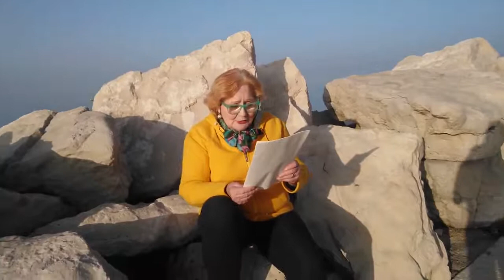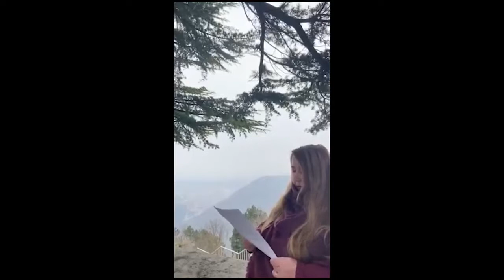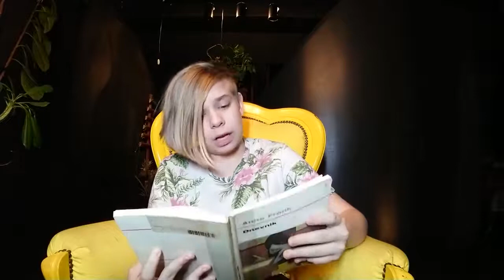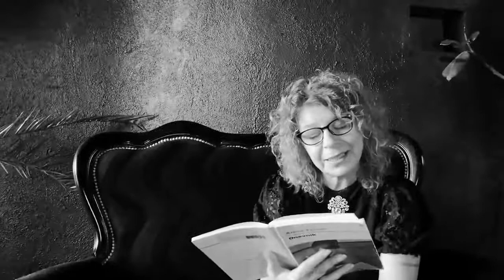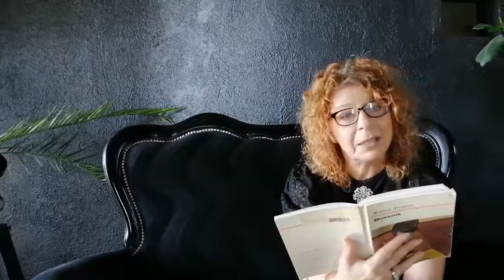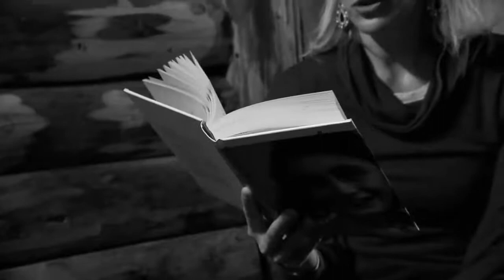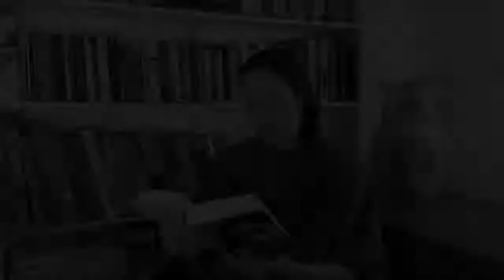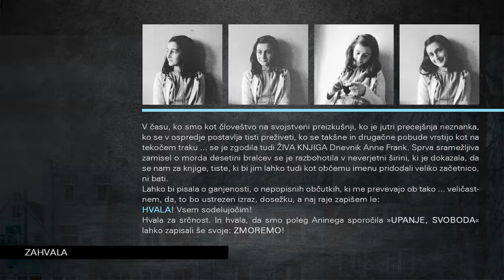ŽIVA KNJIGA Dnevnik Anne Frank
Dnevnik Ane Frank ni zgolj knjiga.
Je dokument zgodovine. Ogledalo nekega temnega časa.
Ločnica med dobrim in zlim.
Sporočilo, tudi poduk, če hočete, o UPANJU in SVOBODI.
In – predvsem – zgodba, ki se NIKOLI ne sme ponoviti!

O ŽIVI KNJIGI Dnevnik Ane Frank
Pred časom se je organizirala izjemna skupina umetnikov na področju oblikovanja, glasbe, filma, pisane besede, novinarjev, politikov, športnikov …, ki se je združila z namenom 'oživeti' knjigo Dnevnik Anne Frank. 73 vidnih posameznikov je v sebi lastni interpretaciji prebralo večino zapisov iz knjige. Posnetke smo nato združili v celoto, ŽIVO knjigo, ki je od ponedeljka, 1. marca 2021, vsem zainteresiranim dosegljiva na YouTubovem kanalu SLOVA NA IZI. Prvi del posnetkov je že podnaslovljen, do konca tedna pa bodo tudi preostali, torej bo knjiga primerna tudi za gluhe in naglušne gledalce.

Dnevnik Anne Frank vsekakor pusti svojstven pečat in prevzame z nedvoumnim sporočilom: UPANJE in SVOBODA. Slednjima smo 'bralci žive knjige' dodali še svoje: ZMOREMO.

Izjemen odziv tako sodelujočih kot tudi javnosti nas je spodbudil k zavezi, da se prvencu v ŽIVI KNJIGI kmalu pridružijo še številne druge knjige, za katere menimo, da bogatijo otroštvo in krepijo pri otrocih kritičnega duha, etično moralne vrednote ter empatijo.

Vaši snovalci ŽIVE KNJIGE

0:00:00 Uvod
0:00:11 Uroš Grilc
0:00:34 Jerica Mrzel
0:07:14 Ul Zorc - Rupnik (Prvi zapis)
0:07:44 Kazalo
0:08:31 Saša Pavček
0:10:40 Milena Matko
0:14:58 Mojca Mavec
0:17:12 Lara Jankovič
0:25:48 Vito Rožej
0:30:30 Oriana Girotto
0:34:04 Zoran Predin
0:36:12 Karin Komljanec
0:44:05 Borut Petrovič Vernikov
0:49:45 Jana Morelj
0:53:14 Lev Kreft
0:56:50 Alberto Avguštinčič
01:00:34 Renato Volker
01:09:07 Violeta Tomič
01:13:38 Jerneja Trofenik Dimnik
01:16:34 Anita Šefer
01:20:18 Dominik Kozarič
01:23:18 Gregor Kos
01:27:11 Merima Sarajlija
01:32:37 Katjuša Kosovel
01:34:50 Nina Kosovel
01:38:02 Ljubica Čehovin - Suna
01:41:02 Lea Čehovin
01:43:35 Ul Zorc - Rupnik
01:44:57 Dejan Koban
01:50:33 Jožica Avbelj
01:58:17 Marjan Šarec
02:04:29 Polona Vetrih
02:08:22 Matic Munc
02:10:35 Metka Trdin
02:14:25 Klemen Ramovš
02:18:58 Zvezdana Mlakar
02:22:20 Gojmir Lešnjak - Gojc
02:24:19 Mojca Mavec
02:27:32 Jernej Kuntner
02:32:02 Darja Štravs Tisu
02:32:50 Barbara Volčič
02:38:12 Jerca Legan Cvikl
02:42:52 Eva Škofič Maurer
02:48:44 Roman Kukovič
02:51:16 Hermina Kovačič
02:56:11 Miha Mazzini
03:00:28 Lenart Zajc
03:07:24 Taiji Tokuhisa
03:08:25 Marko Bandelli
03:13:31 Irena Pan
03:16:39 Ivo Vajgl
03:21:45 Indira Dizdarevič
03:26:33 Dejan Židan
03:29:36 Dare Kaurič
03:32:44 Tjaša Zorc Rupnik
03:34:21 Nina Valič
03:36:05 Robert Waltl
04:00:45 Ula Šegula
04:03:09 Aleš Zorc
04:05:45 Arjan Pregl
04:11:03 Nina Valič
04:15:46 Marjan Lah
04:22:35 Iztok Gartner
04:26:23 Borut Andrejaš
04:28:34 Milena Mileva Blažić
04:31:58 Anamarija Krese
04:34:46 Miki Vlahovič
04:39:55 Matjaž Nemec
04:41:30 Darja Štravs Tisu
04:44:38 Sanja Brezočnik
04:46:40 Simona Zorc Ramovš
04:50:38 Miha Barborič
04:52:10 Iva Babič
04:57:00 Jaša Jenull
05:02:51 Primož Suhodolčan
05:14:13 Jani Möderndorfer
05:17:17 Jerica Mrzel
05:26:05 Aljoša Žorga (Epilog)
05:27:26 Zahvala
05:28:29 Kolofon